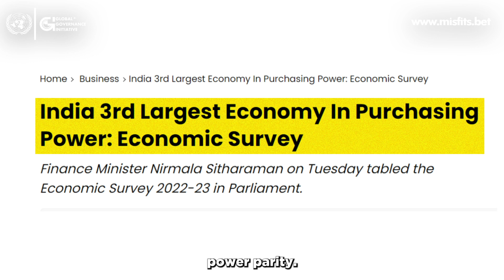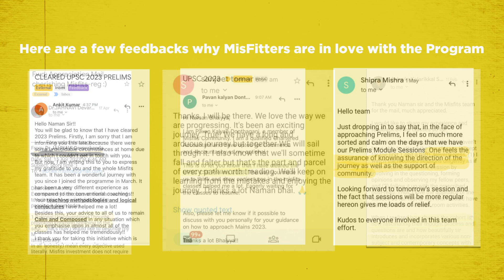WATCH THIS the day you GET into the IAS (My Last Lecture at MisFits) Indian Foreign Services 2024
Naman is the CEO of the Global Governance Initiative, and a co-investor in leading early-stage ventures in agri-tech, and education. He has worked as an advisor to senior public officials in India. Naman has also been part of the United Nations - Office of Internal Oversight Services and has also been a Special Advisor to the Governments of Serbia, Albania, and North Macedonia in matters of their Foreign Policy.

He is also a recipient of the prestigious Harry Ratliffe Memorial Award - awarded by the Fletcher School of Law and Diplomacy's Alumni Executive Board. (FACA).

Naman is on a mission to create a world that is better led, better served, and better governed via the Global Governance Initiative.

If you'd like to become part of his mission. You can also connect with him on Instagram

India has made significant progress across various fields since gaining independence in 1947, but it also faces many ongoing challenges. Here's a broad overview of some key areas of progress and ongoing issues:

**Progress:**

1. **Democracy and Governance:** India has maintained its democratic system of governance since independence, which is a significant achievement considering the size and diversity of the country. It has had regular free and fair elections and a peaceful transfer of power, which are crucial indicators of a healthy democracy.

2. **Economic Growth:** Since the liberalization of the economy in the 1990s, India has seen substantial economic growth and has emerged as one of the world's largest economies.

3. **Education and Literacy:** Literacy rates have significantly improved. According to the World Bank, India's literacy rate was around 18% at the time of independence, and by 2018, it had risen to approximately 74%.

4. **Healthcare and Life Expectancy:** There have been improvements in healthcare, leading to a rise in life expectancy and a decrease in infant mortality rates. However, healthcare delivery remains uneven across different regions and socio-economic groups.

5. **Technological Advances:** India has made significant strides in science and technology. The Indian Space Research Organisation (ISRO) has launched various successful missions, including sending an orbiter to Mars.

**Ongoing Challenges:**

1. **Poverty and Inequality:** Despite economic growth, poverty and income inequality remain significant issues. While a sizable middle class has emerged, a large portion of the population still lives in poverty.

2. **Corruption:** Corruption remains a significant issue affecting many layers of government and society, leading to inefficiencies and social inequity.

3. **Social Divisions:** Caste and religious divisions persist in many parts of the country, leading to occasional violence and discrimination.

4. **Environmental Issues:** Rapid industrialization and urbanization have led to significant environmental challenges, including air and water pollution, deforestation, and issues related to climate change.

**Would Gandhi be proud of India today?**

As an AI model, I can't predict personal emotions, but I can analyze based on Gandhi's principles and teachings. Gandhi envisioned an India based on principles of non-violence, truth, and equality. He championed the upliftment of the poor, communal harmony, and rural self-sufficiency. He would likely be pleased with the strides India has made towards democracy, increased literacy, and improved life expectancy. However, he might be concerned about the ongoing issues of poverty, social division, and environmental degradation.

Gandhi's vision was not just about political independence but also about social justice, harmony, and sustainable development. Therefore, he would likely encourage continued efforts towards these goals. It's also worth noting that Gandhi's teachings remain influential in India today and continue to inspire social and political movements.

UPSC - Stand Up Comedy Ft. Anubhav Singh Bassi